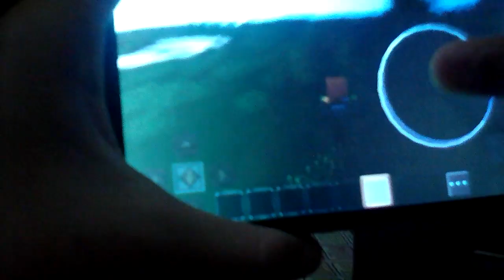Mini world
My sheep said can we hit 10 likes